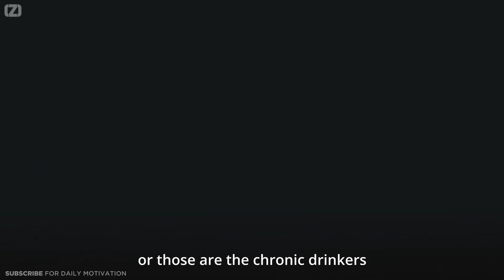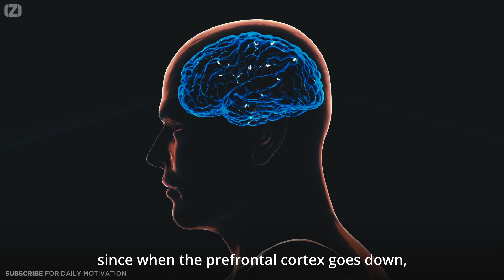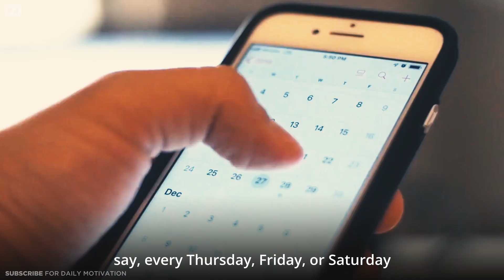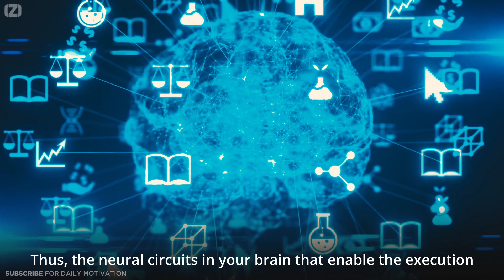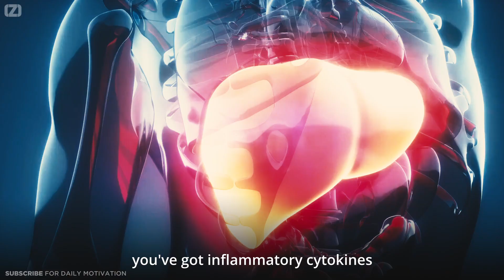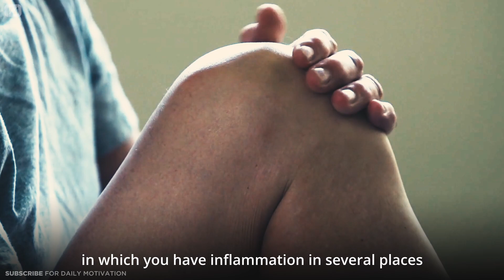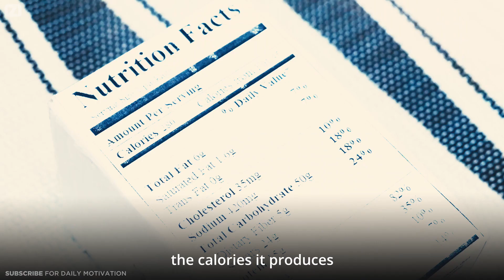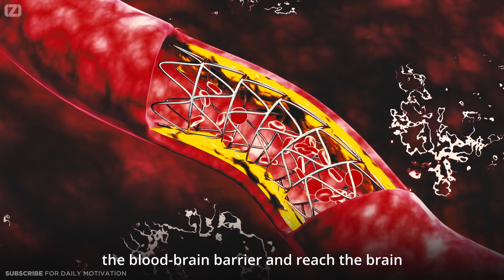Effects of Alcohol on Mood and Brain - Andrew Huberman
In this video, we'll talk about the effects of alcohol on brain and body.

Edited by: offbeatzombie - Offbeat Zombie